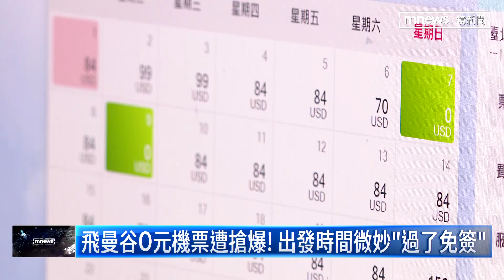日本團明年喊漲 搶泰國零元機票小心藏玄機｜鏡新聞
明年到日本，又要多花錢了！因為機票漲幅高達3成以上，也墊高了團費，以明年春節到北海道五日團來看，團費已經破10萬，成為近10年來首例！
如果想省點錢，選擇去泰國，或許有機會，因為從11月開始，現在不只有免簽，廉價航空、更釋出0元機票，引發搶購！只是達人提醒，0元機票出發時間，落在明年5月到8月份，其實已經過了免簽期間，另外還得額外負擔「手續費和稅」，來回大約3300元台幣，不是完全免費！